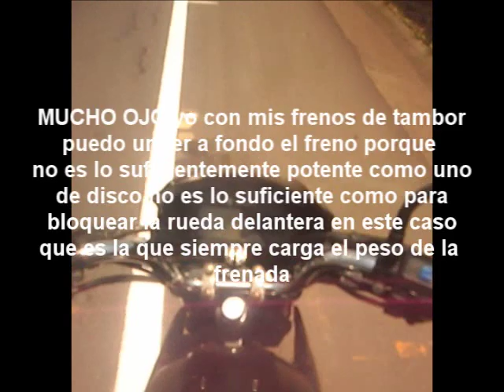TUTORIAL: Como comprar llantas para una motocicleta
DUDAS, PREGUNTAS, INQUIETUDES?
Bueno como les prometi aca les dejo links de paginas de llantas aca pueden ver gran cantidad de llantas con sus referencias y pueden escoger una según sus preferencias

Un saludo para todos uds!!